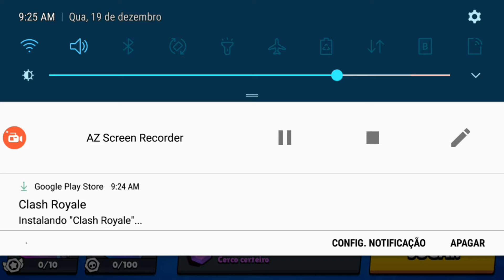NOVO JOGO NO CANAL!!!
IAE MANOS VOLTEI COM UM JOGO NOVO NO CANAL ESPERO QUE GOSTEM!!!

                  VLW FALOU